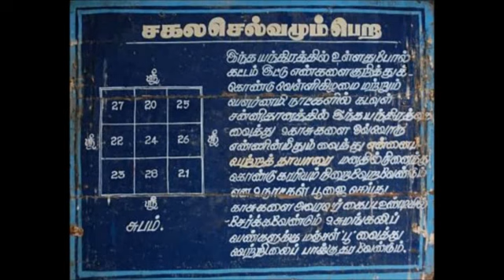THIRUPAVAI PASURAM 21 SUNG BY M L VASANTHAKUMARI DIVYADESANGAL FOR THOUGHT 2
ANDALARULIYA THIRUPAVAI PASURANGAL
MLVASANTHAKUMARI ISAIYIL
FOR THE BENEFIT OF MANKIND
S.R.GOPALAKRISHNAN